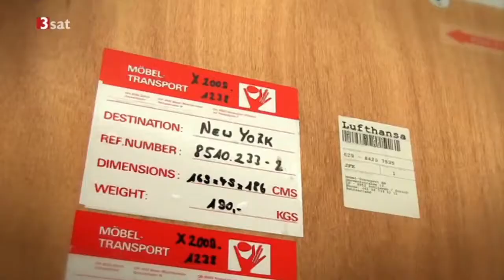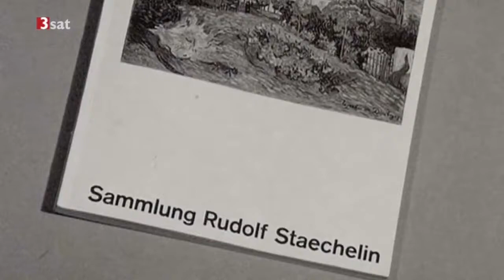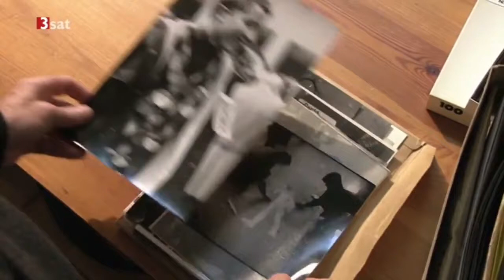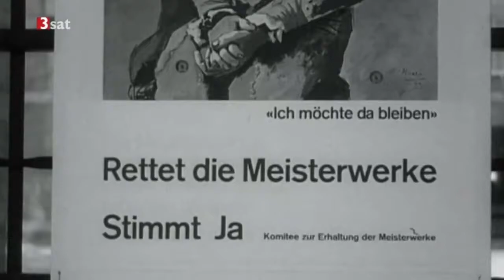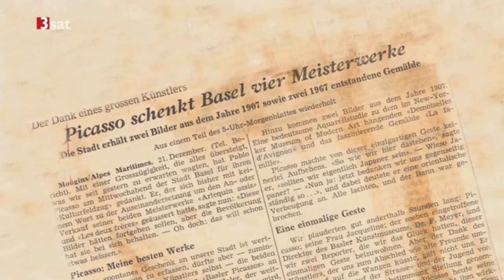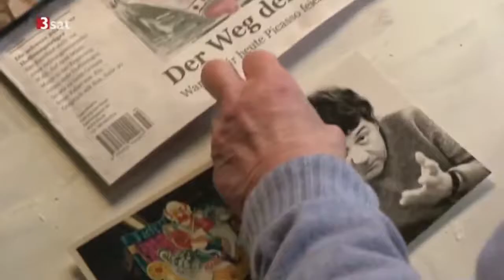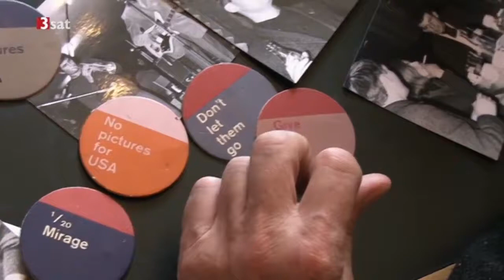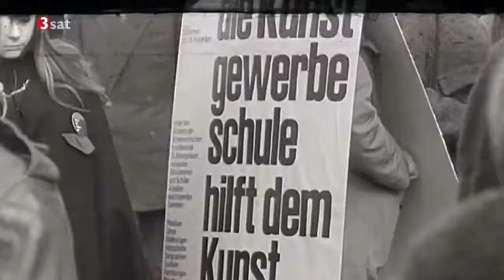Picasso und die Frauen - Der Meister des Spiels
"Das Picasso-Wunder von Basel" Doku von Urs Kern, Produktion SRF 2013, Reihe "Sternstunde Kunst" Aufnahme: 3sat 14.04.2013 All you need is Pablo: Mit diesem Slogan kämpfen junge Basler 1967.

"Picasso und die Frauen - Der Meister des Spiels" Ein Film von Jacqueline Kaess-Farquet Produktion: BR 1997, Reihe "Lido" Aufnahme: BR 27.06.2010 Der Name Picasso ist zu einem Synonym der.

"Picasso - Sein Erbe" Doku BR 2014 von Hugues Nancy und Olivier Widmaier Picasso (Reihe "Lido") Aufnahme: SWR 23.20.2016 Er war vermutlich der eifrigste Käufer von südfranzösischen Schlössern,.

"13 Tage im Leben von Pablo Picasso" (2.Teil) Film von Pierre Daix, Pierre Philippe, Pierre-André Boutang 1999 In 13 Kapiteln zeigt dieser sehenswerte Dokumentarfilm Wend